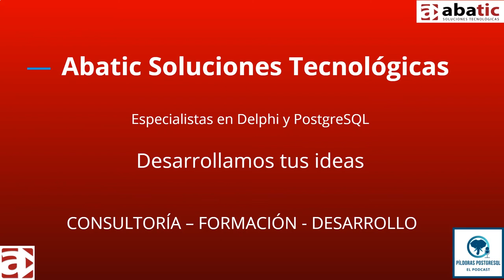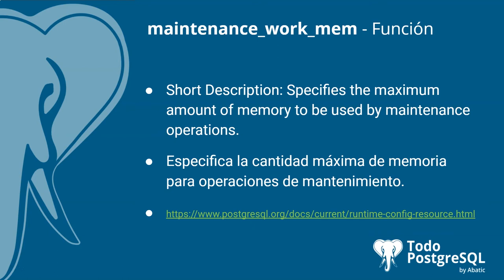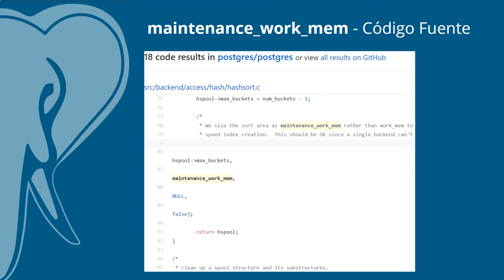Píldoras PostgreSQL - Episodio 28 - Parámetro maintenance_work_mem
En el episodio de hoy te acercamos el parámetro 🐘maintenance_work_mem🐘, un parámetro que nos permite especificar la cantidad máxima de memoria para operaciones de mantenimiento.

👨‍🎓 ¿Te gustaría aprender PostgreSQL a tu ritmo, a través de vídeo tutoriales en español y con laboratorios guiados paso a paso? 👨‍🎓
Mira aquí nuestras ofertas actuales